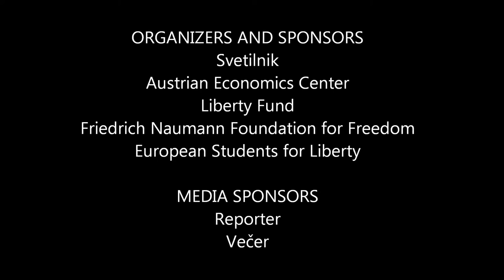Free Market Road Show Ljubljana 2014, Panel 1 (1/2)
PANEL 1: Centralization vs. Deregulation: Is more or less Brussels the key to prosperity?
Chair: Dr. Jure Stojan, Adjunct Fellow, Svetilnik, Slovenia
Keynote: Dr. Draško Veselinovič, CEO and Professor, Gea College, Slovenia
Podium:   Dr. Pierre Garello, Professor, University Paul Cezanne Aix-Marseille, France; Andraž Grahek, Managing Partner, Capital Genetics, Slovenia; Gordon Kerr, Consultant, Cobden Partners, UK